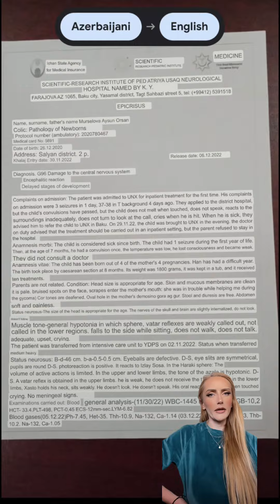NEW GYPSY ROSE- munchausen. Totus caregiver claims her health is the reason she looks so unwell.